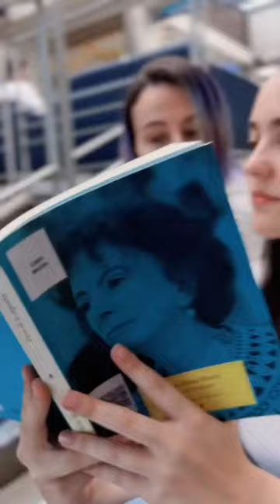Ya estamos en Días del libro 2023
¿Cuál es tu escritora favorita?

Te recomendamos 5 imperdibles:
* Ana Cristina Restrepo Jimenez
* Piedad Bonnett
* Camila Arango Echeverri
* Inés Posada
* Olga Elena Mattei